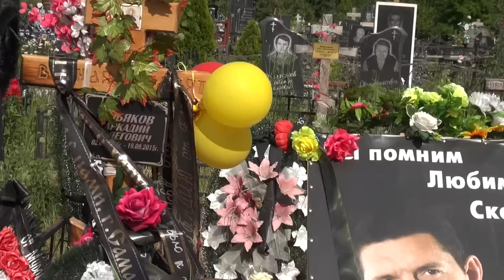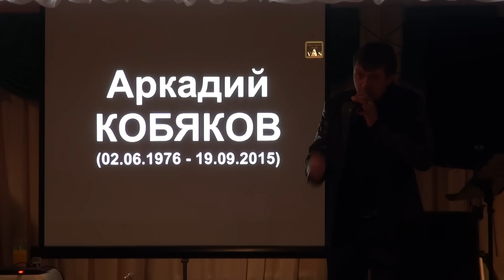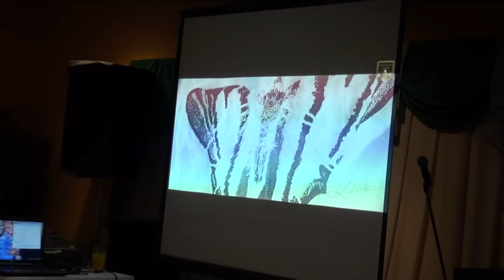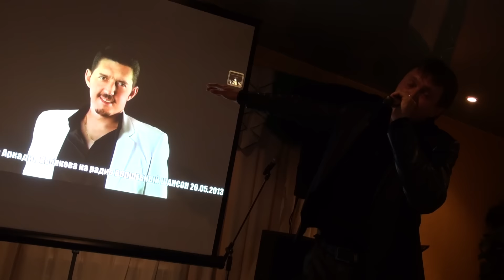ВЕЧЕР ПАМЯТИ Аркадия КОБЯКОВА - ВСТУПЛЕНИЕ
Нижний Новгород. Кафе "Жара". 2 июня 2016